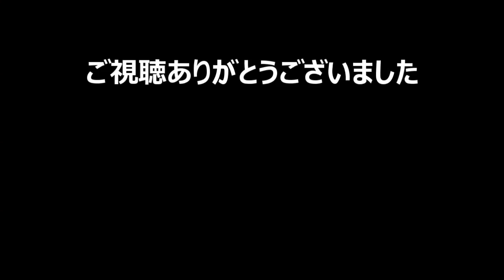【My Time At Portia(きみのまち ポルティア)実況#110】まさかエクスカリバーがここに？ダンジョン内で焚き火に刺さった剣を発見する 【公式日本語対応】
牧場、クラフト、建築あり、恋愛＆結婚要素もありの、３D版Stardew Vallyと言われる【My Time At Portia】（マイタイムアットポーティア）の初見実況プレイです。
1/15、早期アクセスが終了し製品版アップデート完了。公式日本語化されたので、Stardew Valleyに引き続き、全身真っ青の主人公でのんびり遊んでいきます。ネタバレ・アドバイスは不要です。